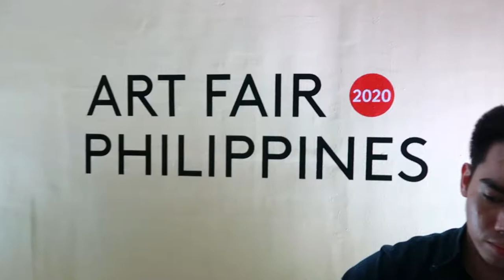Art Fair Philippines 2020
Art Fair Philippines 2019
The Link Carpark, Ayala Center, Makati City